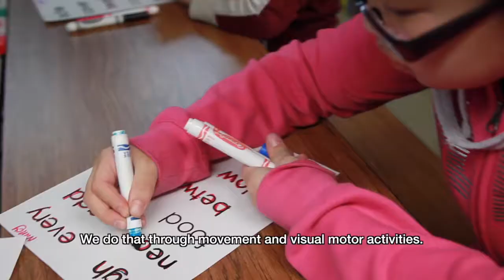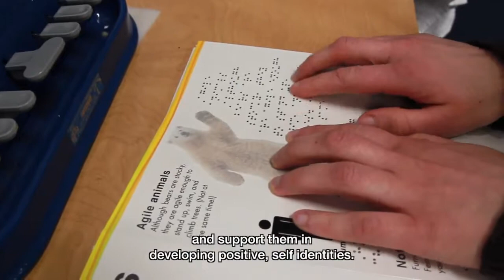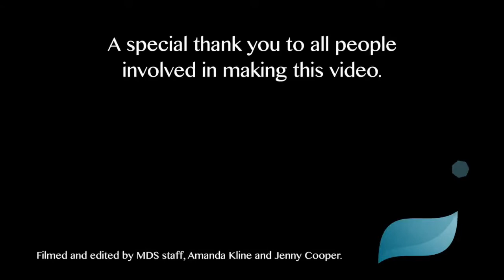Nurturing the Whole Child at Metro Deaf School